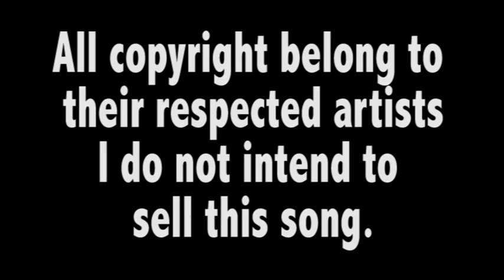HYPE!!!! Super Smash Bros. 4 - Can U Love Mii Again?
Are you hyped for Super Smash Bros. 4? Can you fall in love with it all over again. Sorry about using pics, but there aren't any real clips for those characters yet. I could use Brawl footage but that be cheating it right. We need to see them in HD.